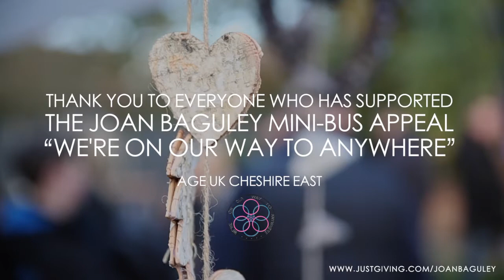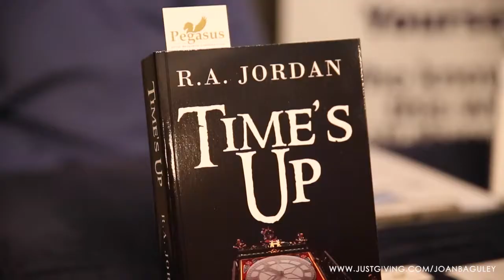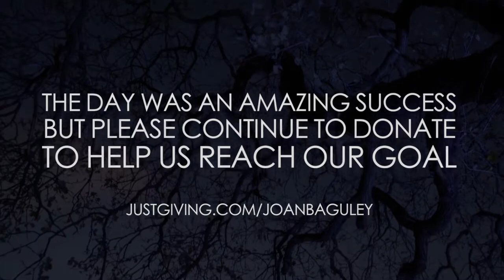"We're On Our Way To Anywhere" | Age UK Minibus appeal